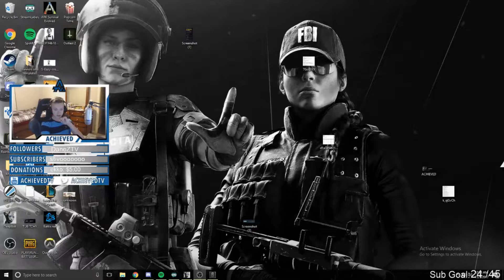Rainbow Six Daily Highlights | Ep. 224 | summit1g, Macie_Jay, ConCliques, CCSeSports, UbisoftNL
The streams that make this video possible:

00:03 | summit1g - Summit gets teamkilled

00:33 | Macie_Jay - [Out of context] "I Dont like Levelcap" Macie 2017

00:47 | ConCliques - Con's a full-on hacker

01:02 | Macie_Jay - PIZZA PIZZA

01:08 | CCSeSports - CCS Add in Qualifier. Onslaught vs Dynamic 2.0

01:44 | UbisoftNL - FeelsGoodMen

01:52 | AchievedTv - Achieved's perspective on KingGeorge and his streams

02:52 | Rotko4 - MCMXLV goes potato

03:12 | UbisoftNL - Well done!!!

03:43 | R6Yeti - My guy Yeti doing it big

04:13 | Beaulo - ok

04:43 | UbisoftNL - SHOUTOUT

05:03 | AchievedTv - #2

05:53 | zironicdk - clipped

06:23 | KSR6S - ESL Community Cup || KS

06:52 | TangyD - finding the defuser

07:12 | KiXSTAR - oof

07:42 | iambaddiee - REKT

08:12 | Cryog9n - ezpz

08:42 | BlankR6 - Chanka Kill in R6TM Ft. Bangla Dropshotter

🤖  Music Credits

Paul Haslinger  -  Rainbow Six Siege Main Theme
Tom Clancy's Siege (Original Game Soundtrack)

Gamebot Rainbow 6 is the best place to watch the latest and greatest Rainbow Six gameplay highlights. We feature clips from your favorite Twitch streamers.

Rainbow Six is a tactical shooter, which focuses more on stealth and tactics than on sheer firepower, exploring the lethality of a single bullet. Tools such as thicker body armor, automatic rifles, and grenades have little value before the player grows accustomed to the gameplay.

Before each mission is a planning stage, during which the player is given a briefing, and then chooses the operatives to be involved in the mission, their weapons, equipment and uniform/camouflage. The planning stage determined elements such as the path the AI-controlled squads would follow during the mission, as well as where they will deploy devices such as flashbangs or door breaching charges.

Tom Clancy's Rainbow Six Siege is a first-person tactical shooter video game developed by Ubisoft Montreal and published by Ubisoft.

The Counter Terrorism Units (CTUs) available for play include FBI's Hostage Rescue Team, the British SAS, Germany's GSG-9, Russian Spetsnaz and France's GIGN, each of which has four operators per CTU. Canadian operators from Joint Task Force 2, two American operators from the US Navy SEALs, two Brazilian operators from BOPE, two Japanese operators from SAT, as well as two Spanish operators from GEO from the recent update of Velvet Shell are also available for play.

There are 11 maps and 5 different gameplay modes. Modes include: Hostage, Bomb, Secure Area, Terrorist Hunt, Situations, and Tactical Realism.\

There are 30 unique operators, each of which have access to special gadgets. The list of CTUs and their operator gadgets are as follows:

Attackers   Defenders   CTU
Sledge      Smoke       SAS
Thatcher    Mute        SAS
Ash         Castle      FBI SWAT
Thermite    Pulse       FBI SWAT
Montagne    Rook        GIGN
Twitch      Doc         GIGN
Glaz        Kapkan      Spetsnaz
Fuze        Tachanka    Spetsnaz
Blitz       Jager       GSG 9
IQ          Bandit      GSG 9
Buck        Frost       JTF2
Capitao     Caveira     BOPE
Blackbeard  Valkyrie    SEALs
Hibana      Echo        SAT
Jackal      Mira        GEO
Recruit     Recruit     Any

Gamebot is your destination for the best highlights of all the top video games. We produce next-day highlight